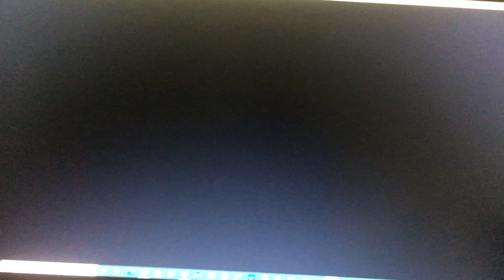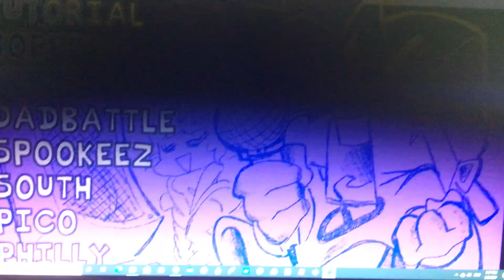Playing Friday night funkin